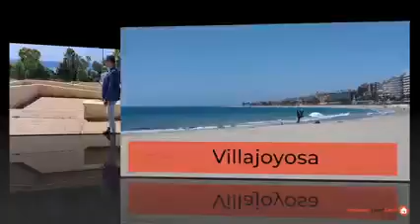Spaansedroomcasa (Supportive Allround Singer Jolanda Philippi)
who lift our video production on a higer level!